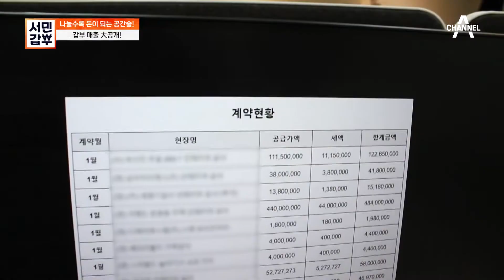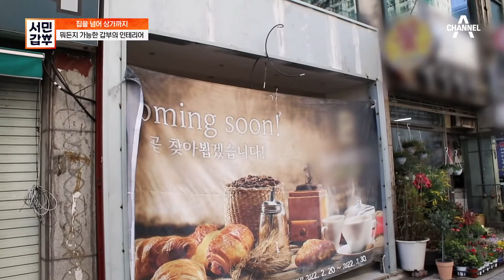상가 인테리어 역시 효율 갑! 공간술로 만든 연 매출 36억의 법칙★ | 서민갑부 382 회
집을 넘어 상가 인테리어도 효율 갑!
공간술로 만든 연 매출 36억의 법칙